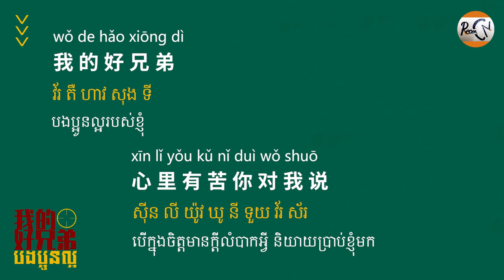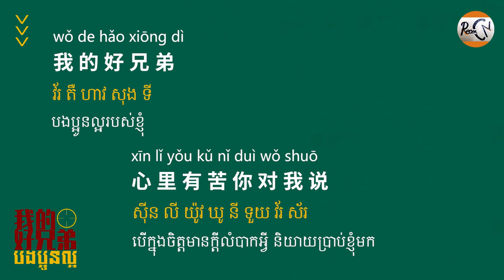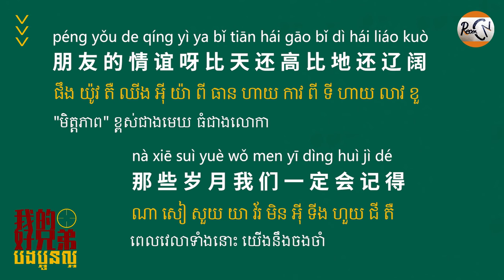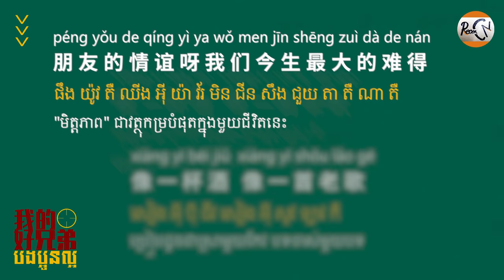(បទចិនប្រែខ្មែរ)我的好兄弟(拼音)-高进+小沈阳បងប្អូនល្អ/Wo De Hao Xiong Di-Pinyin (Chinese Song Khmer sub)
បទល្បីក្នុង​ TikTok
សូមអធ្យាស្រ័យចំពោះស៊ិញខ្មែរ និងការបកប្រែ ប្រសិនបើមានកំហុស !!!

👉 តាមសំណូមពរគ្នាយើងថាចង់គាំទ្រ Admin ចង់ប៉ាវកាហ្វ Admin ឥឡូវអាចចូលទៅកាន់ទីនេះបាន ឬជួយឡាយ និងស៊ែរឲ្យ Admin ក៏បានដូចគ្នា😍😍😍។